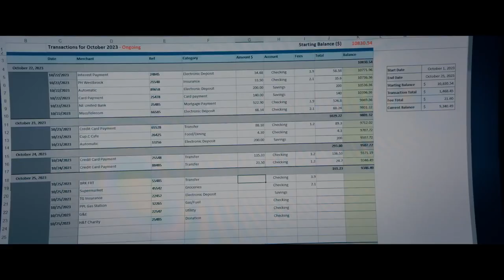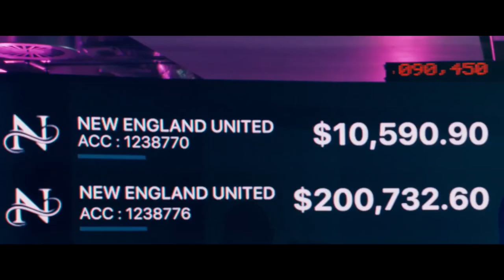THE BEEKEEPER Featurette First Look 2024 Jason Statham